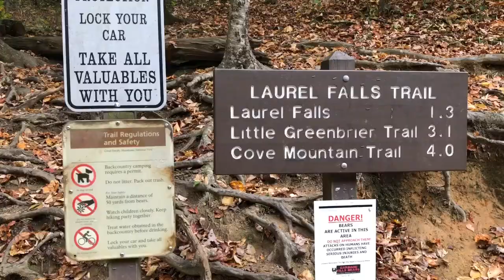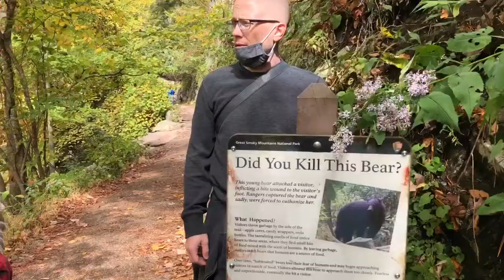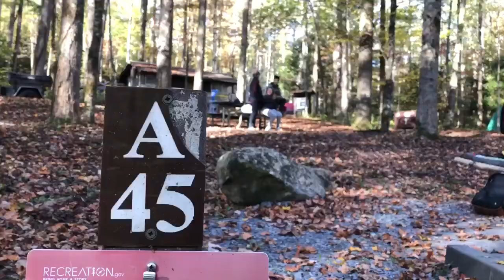October 15-18, 2020